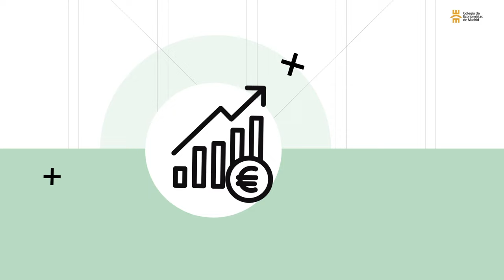¿DE QUÉ DEPENDE EL CRECIMIENTO ECONÓMICO DE UN PAÍS? CONCEPTO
El crecimiento económico es lo que permite a los ciudadanos disfrutar de un mayor bienestar. No hay una fórmula para hacer que la economía de un país pobre pase a ser una economía rica. Para lograrlo, influirán tres factores: la acumulación de capital humano y físico y la utilización de las tecnologías modernas. La aplicación continuada de buenas políticas estructurales y macroeconómicas. Y una buena estructura institucional. La clave es que las empresas de un país produzcan con un alto valor añadido, con elevada productividad y sean competitivas. Por Pascual Fernández. Decano del Colegio de Economistas de Madrid.